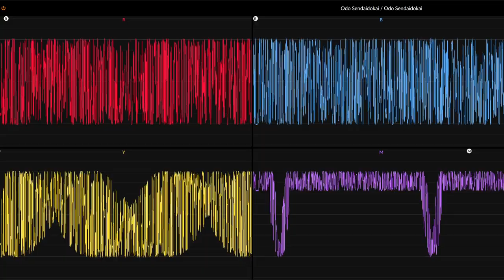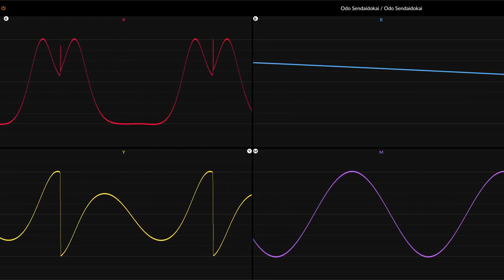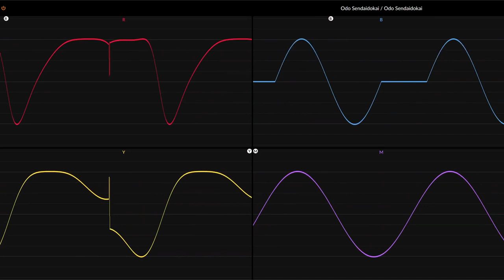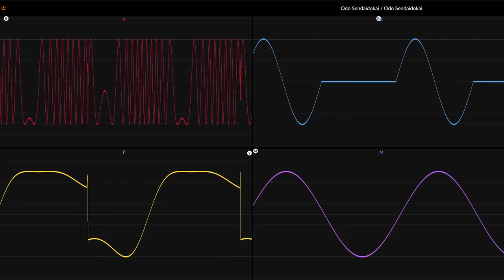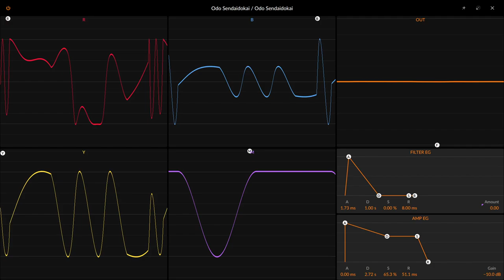Ambient Session - Odo Sendaidokai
Spontane Ambient Session mit dem Phase4 Synthesizer von

RMX4CMB sind Tracks aus der CommunityB